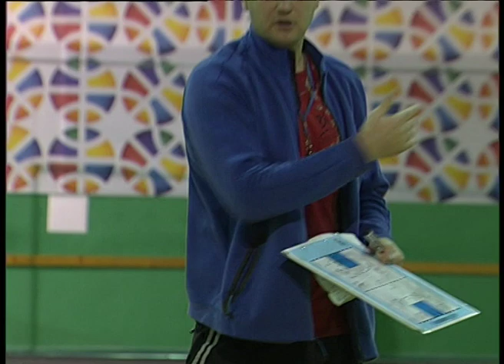БК "Динамо" Київ. Тренування перед стартом сезону. 16/10/2015